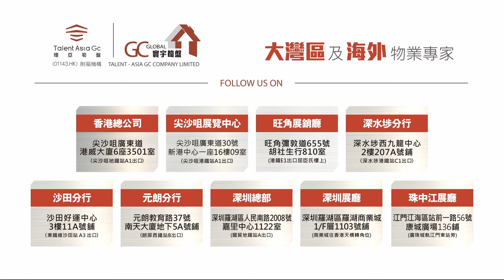惠州雙月灣 | 貴州遊玩考察團 | 豪情雙月灣玩盡太平洋【寰宇筍盤 | 上市公司附屬的大灣區物業專家】大灣區 樓盤 投資大灣區 粵港澳大灣區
【寰宇筍盤獨家濱海鉅獻 | 惠州雙月灣虹海金岸】
40餘萬上車灣區360度海景樓
90分鐘直達深圳 ＋ 生活投資兩雙宜

【虹海金岸長期展銷廳】
展銷時間 : 11:00 - 7:00

歡迎致電:
【總公司】
               57916389 葉小姐

              68867462 倫先生

【元朗分行】
📞電話 68884245 鄧小姐

【珠中江】
駐場服務專線
📞電話 68881417 鄧先生
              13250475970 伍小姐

【深圳展廳】
深圳福田區福華路連城新天地一期C區C128鋪
（會展中心地鐵站B )